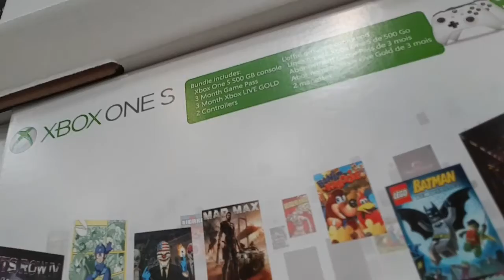The Pats game ( an old video)